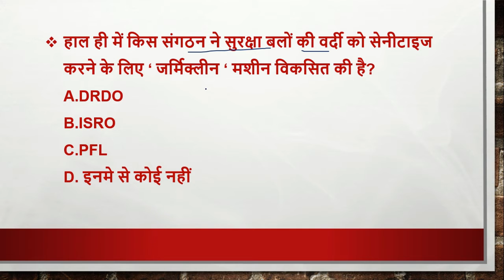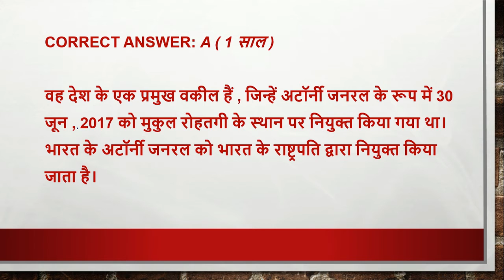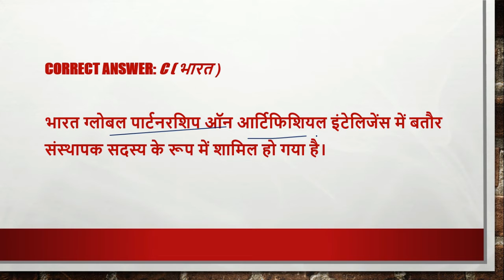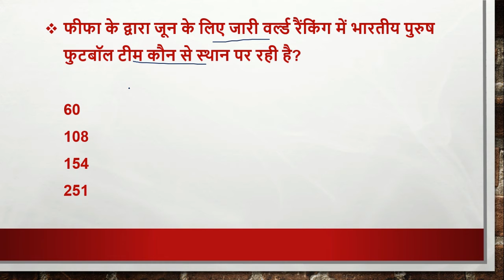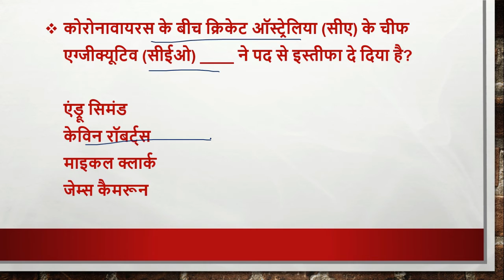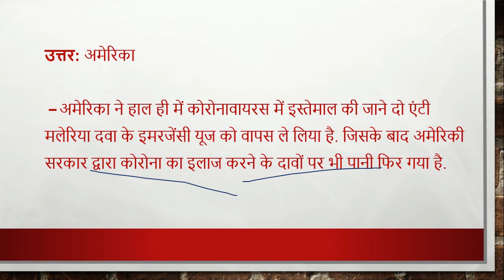18 june, 2020 | Daily Current Affairs | Today Current Affairs CurrentAffairs2020|upsc|uppsc|mppsc